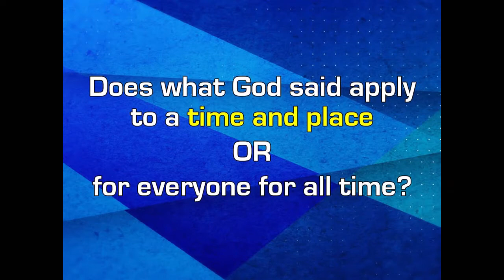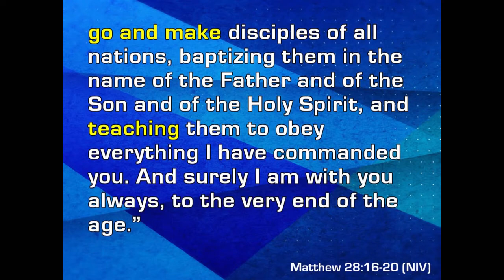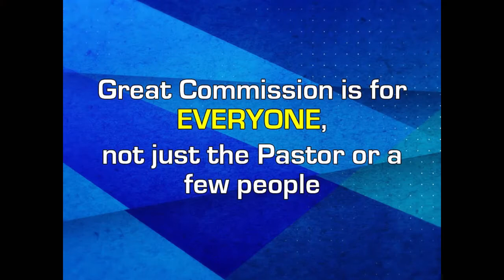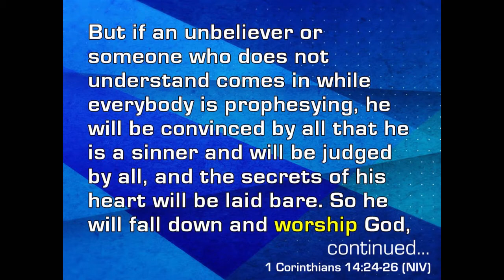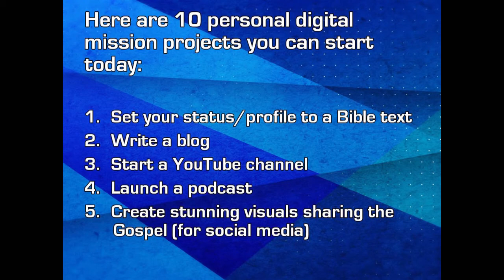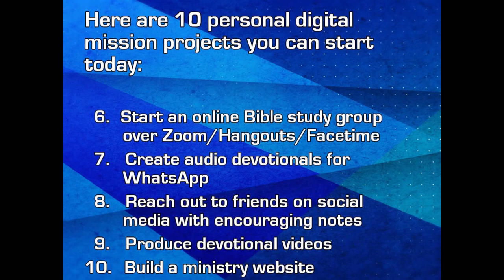Oh No!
Bill Aumack
30 November 2019